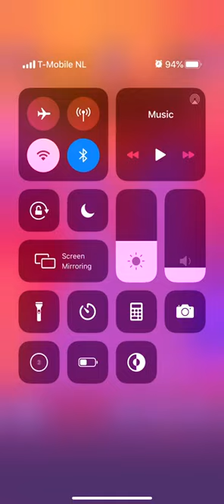Word Stacks Daily Puzzle September 20 2019